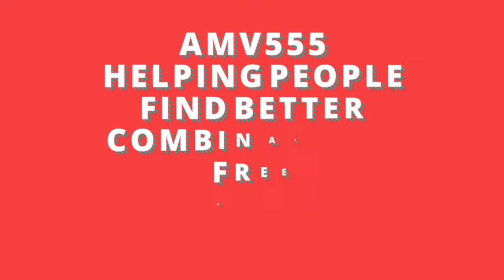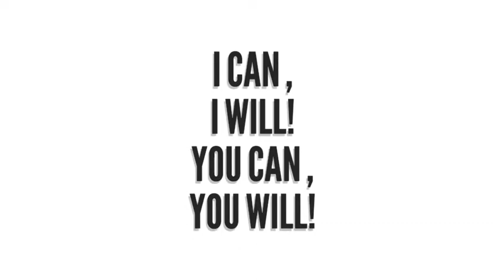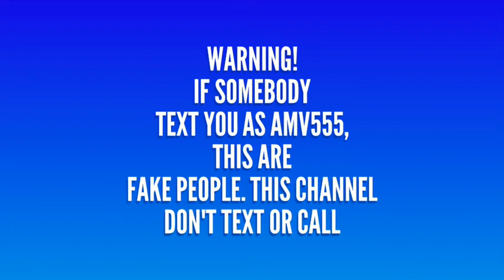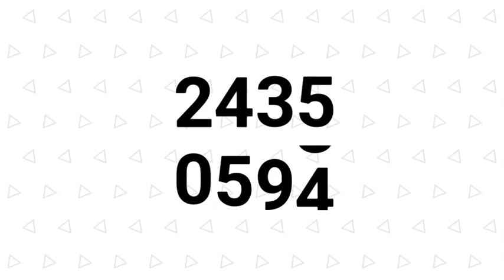TX PICK 3 & PICK 4 LOTTERY NUMBERS for 02-04 April '20 just try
This are my best Bet for TX Pick3 & pick 4 LOTTERY NUMBERS for 3 DAYS.

No guarantee of WINNING
BET AT YOUR OWN RISK

BET WISELY
HAPPY WINNING
GOOD LUCK